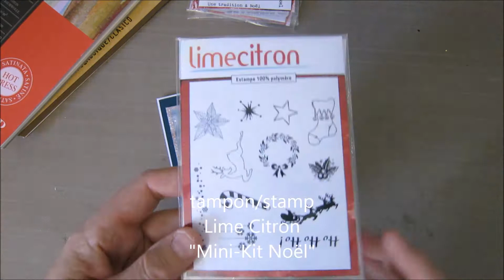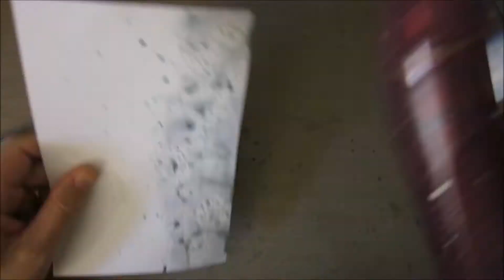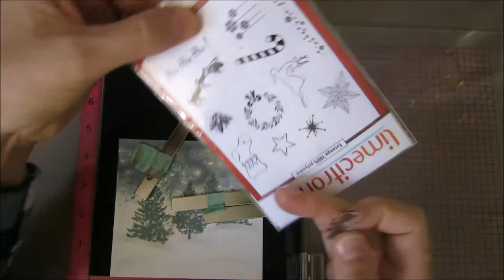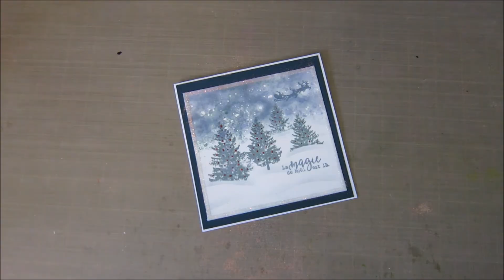Les nouveautés de Noël Lime Citron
Une carte de Noël conçue avec les dernières nouveautés Lime Citron et les encres Distress et Distress Oxides